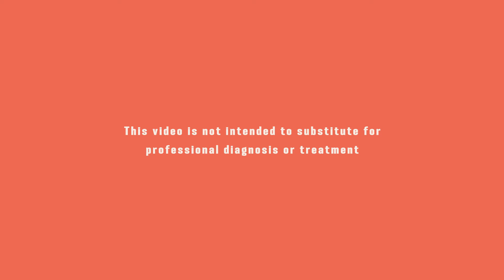Does social and community support help with trauma?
Series on Trauma: Episode 6 - Parenting in a Post-October 7th World.

The series addresses questions regarding trauma following the massacre of October 7th and the surge of global anti-Semitism.

The 6th question was posed to Prof. Rael Strous, Medical Director of Mayanei Hayeshua’s Mental Health Center.

Prof. Strous, MD, MHA, is a Professor of Psychiatry at the Faculty of Medicine of Tel Aviv University, editor-in-chief of the Israel Journal of Psychiatry, and the chairman of the ethics committee of the Israel Psychiatry Association.

Prevention 101 was created by Rabbi Yaacov Behrman, director of Operation Survival.